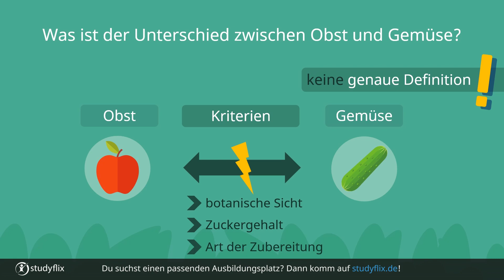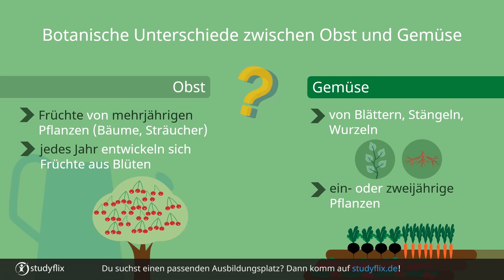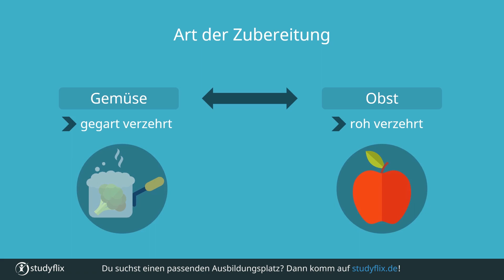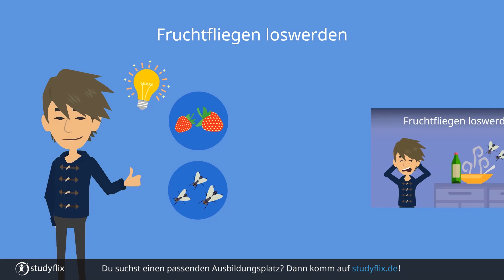Obst oder Gemüse -- Was ist der Unterschied?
Eine Einteilung von Obst und Gemüse erfolgt im Alltag eher intuitiv. Doch was ist eigentlich der genaue Unterschied zwischen Obst und Gemüse? Das erklären wir dir jetzt!

00:19 Was ist der Unterschied zwischen Obst und Gemüse?
00:54 Botanische Unterschiede zwischen Obst und Gemüse?
02:00 Zuckergehalt
02:35 Art der Zubereitung
02:57 Ist es Obst oder Gemüse?

Was ist der Unterschied zwischen Obst und Gemüse?
Eigentlich ist jedem bei fast allem klar, ob es Obst oder Gemüse ist. Doch anhand welcher Kriterien werden die beiden Gruppen voneinander unterschieden? So eindeutig wie es auf den ersten Blick erscheint, ist die Zuordnung nämlich gar nicht. Das liegt daran, dass es gar keine genaue Definition dafür gibt, was Obst und was Gemüse ist.

Tatsächlich lassen sich Obst und Gemüse durch verschiedene Einteilungen sortieren:
- nach botanischen Kriterien
- nach dem Zuckergehalt
- nach der Art der Zubereitung

Doch leider gibt es bei allen drei Unterscheidungen immer wieder bestimmte Ausnahmen. Deswegen wird im Alltag eher eine Mischdefinition aus allen Kriterien benutzt und so von Fall zu Fall entschieden.

Botanische Unterteilung Obst und Gemüse
Die botanische Einteilung sortiert danach, wie alt die Pflanzen werden können und welcher Teil der Pflanze gegessen wird.

Zu Obst gehören alle Früchte von mehrjährigen Pflanzen. Also Pflanzen, wie Bäume und Sträucher, die mehrere Jahre oder Jahrzehnte überleben. Die Pflanzen blühen jedes Jahr und aus ihren befruchteten Blüten entwickeln sich die Früchte, die wir als Obst essen. Zum Beispiel Äpfel, Kirschen oder auch Pflaumen.

Stattdessen kommt Gemüse vor allem von ein- oder zweijährigen Pflanzen, die nach einer Saison absterben und danach neu ausgesät werden müssen. Außerdem werden als Gemüse meistens andere Teile der Pflanze, wie die Blätter, die Stängel oder die Wurzeln, geerntet. Karotten, Blattspinat oder Sellerie fallen zum Beispiel in die Kategorie Gemüse.

Diese Einteilung scheint sehr plausibel und auch recht einfach, oder? Doch leider gibt es hier auch Ausnahmen. So gehören Spargel und Artischocken ganz klar zum Gemüse, obwohl die Pflanzen mehrjährig sind. Auch Tomaten und Paprika gehören zum Gemüse. Ihre Pflanzen sind zwar einjährig, allerdings bildet sich das Gemüse aus befruchteten Blüten, wie beim Obst. Solche Gemüsearten, die aus Früchten entstehen, werden auch Fruchtgemüse genannt.

Hinweis: Die Unterscheidung in Obst und Gemüse hat nichts mit der Einordnung der Pflanzengattungen (biologische Taxonomie) tun.

Zuckergehalt
Durch den Geschmack wirkt die Unterteilung in Obst und Gemüse leichter. Obst schmeckt süß und Gemüse weniger süß. Zusätzlich enthält Gemüse meistens mehr Wasser als Obst. Doch auch beim Zuckergehalt gibt es manche Arten, die eine Ausnahme bilden. So schmecken Karotten oder Rote Beete auch süß, obwohl sie zum Gemüse gehören. Der Unterschied ließe sich also vielleicht an der Höhe des Zuckergehaltes festmachen, eine genaue Zuckergrenze gibt es jedoch nicht.

Art der Zubereitung
Meistens werden Obst und Gemüse unterschiedlich zubereitet. Gemüse wird normalerweise gekocht und verarbeitet, während Obst eher roh gegessen wird. Doch was ist dann mit Gurken und Salat oder mit Äpfeln, die in einen Kuchen eingebacken werden? Auch hier gibt es also wieder Ausnahmen!
Hier geht´s zur kostenlosen Studyflix-App:
Über uns: Studyflix ist eine junge, schnell wachsende E-Learning Plattform, auf der du kostenlose Lernvideos sowie 10.000 freie Ausbildungsplätze und Jobs findest! Jeden Tag kommt ein neues Video dazu! Von Handwerksberufen, sozialen und kaufmännischen Berufen bis hin zu kreativen Berufen und Berufen mit Zukunft -- alles ist dabei!